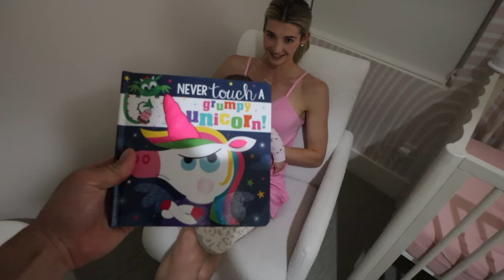Our Night Routine as a Family